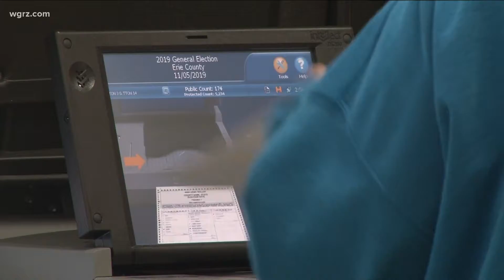Tuesday Town Hall Board Of Election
John Conklin is spokesperson for the New York State Board of Elections joins the Town Hall to discuss the need of workers.